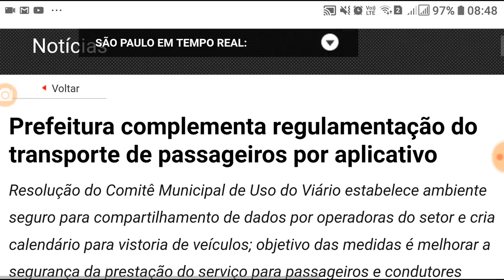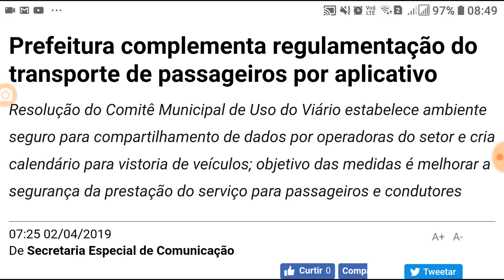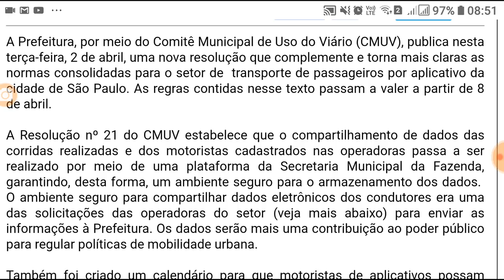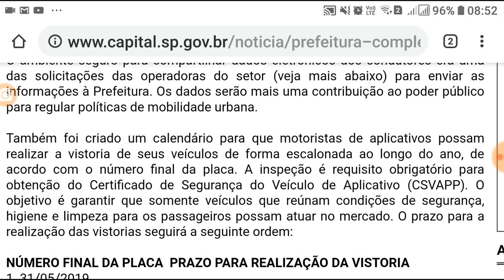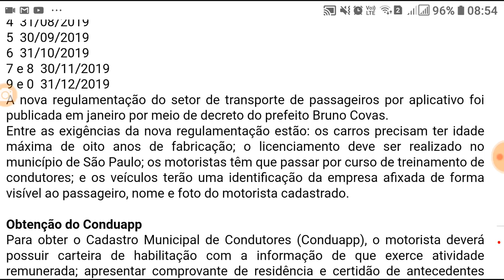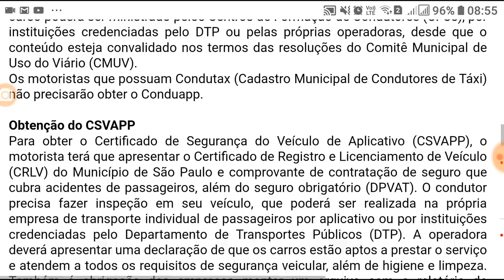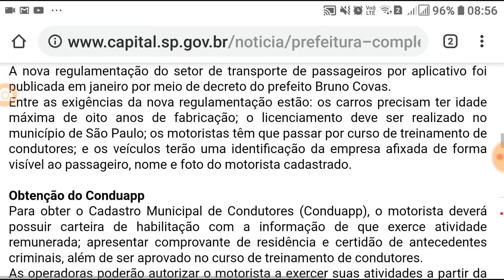REGULAMENTAÇÃO! ATENÇÃO PARA O PRAZO! PREFEITURA DE SÃO PAULO! VEJA AS NOVIDADES!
NÃO DEPENDA SOMENTE DOS APPS, GERE UMA RENDA EXTRA, APROVEITE QUE A PÁSCOAS ESTÁ CHEGANDO E O CHOCOLATE ESTÁ EM ALTA PROCURA, FAÇA O CURSO POR APENAS R$ 47,00. ESSE INVESTIMENTO VOCÊ RECUPERA EM ATÉ UMA ÚNICA VENDA! SEGUE O LINK DO CURSO:

APRENDA COMO COMPRAR CARRO COM O MÁXIMO DE DESCONTO, DICAS DE QUEM TRABALHOU NA ÁREA:

LINK DO CURSO COM O PASSO A PASSO PARA ALCANÇAR A NOTA 5.0, ALÉM DE TER DICAS ESTRATÉGICAS DIVERSAS:

✔✔SE O CANAL TE AJUDA DE ALGUMA FORMA??? AJUDE A MANTER O CANAL:

Dúvidas deixem nos comentários que a gente desenrola!

NOVIDADES SOBRE A REGULAMENTAÇÃO! ATENÇÃO PARA O PRAZO! PREFEITURA DE SÃO PAULO! SEGUE O LINK DA MATÉRIA: